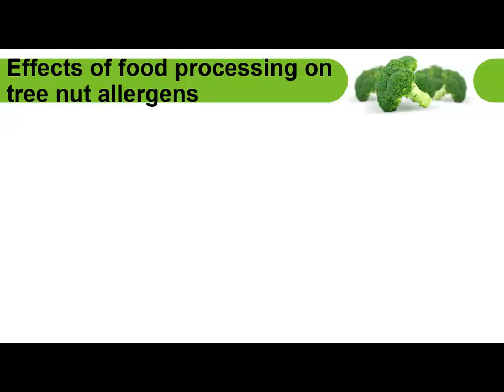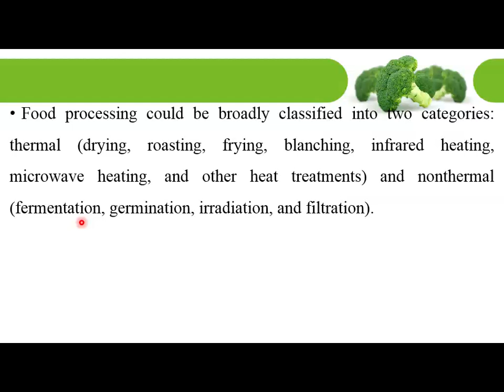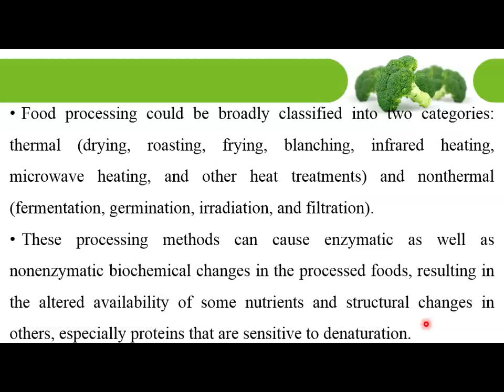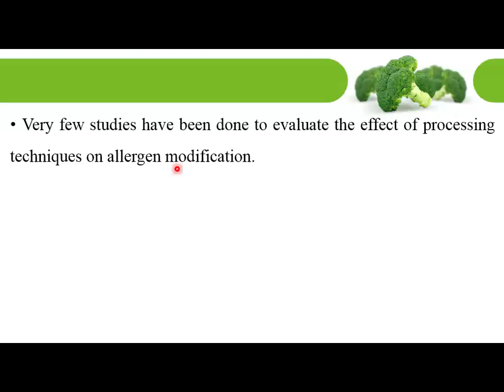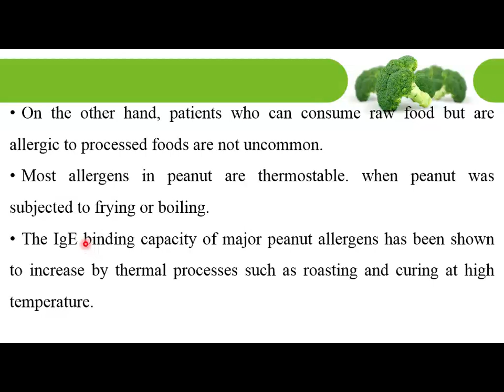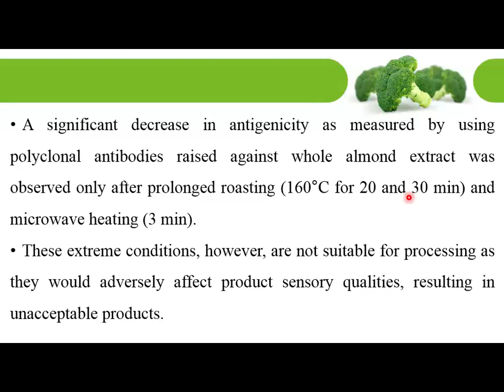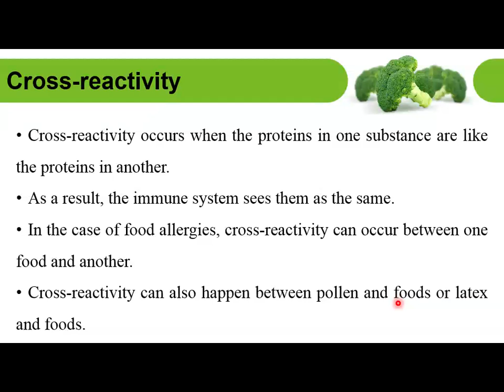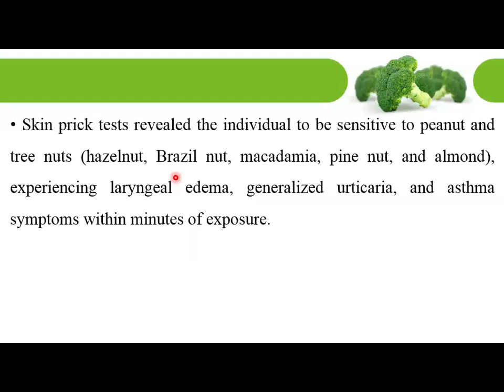Lecture 11 Nut 4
Effects of food processing on tree nut allergens
Cross-reactivity